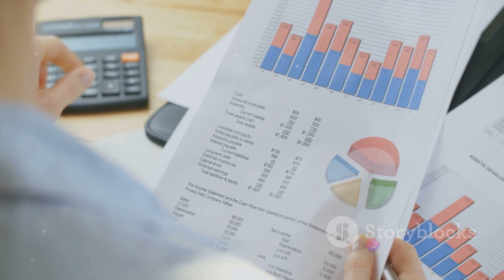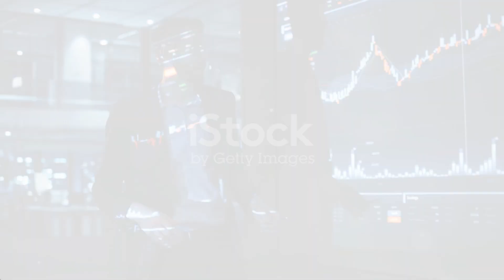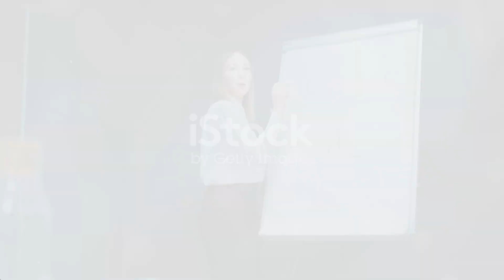We as Finance Expert provides services ...........................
Remote job , work | UAE tax returns |Uk & USA tax returns |Finance | Cross border taxation | Individual & Corporation tax | IFRS | GAAP | Accounting Services | Financial Reporting | Internal Controls